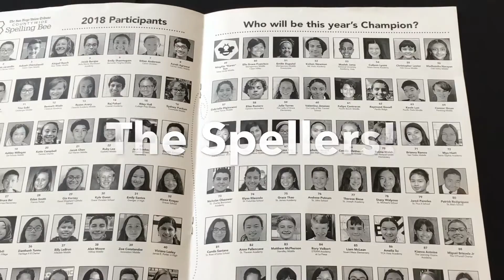San Diego County Spelling Bee at Liberty Station